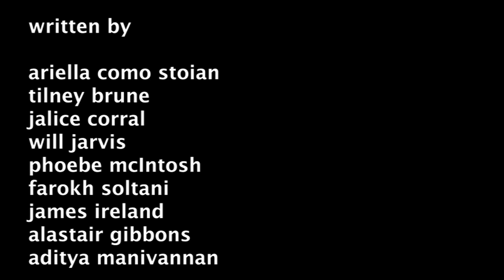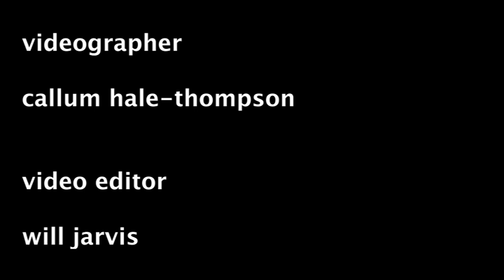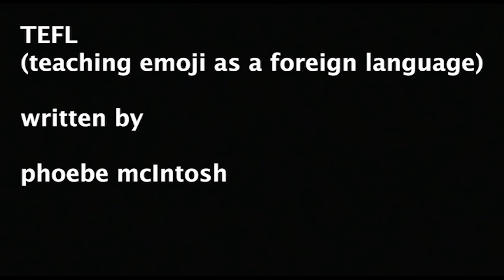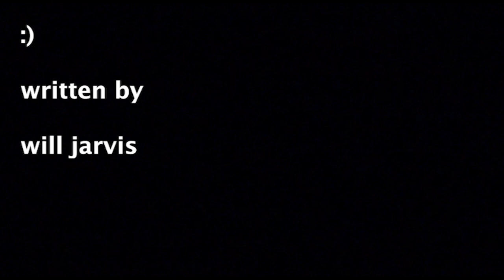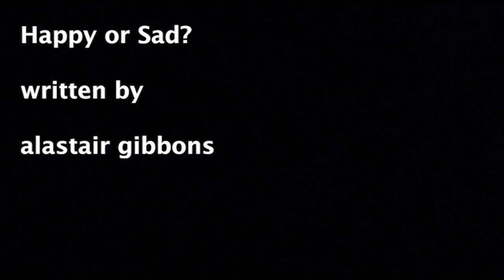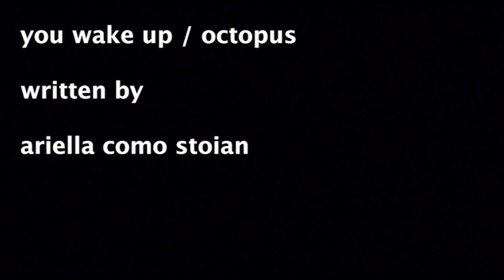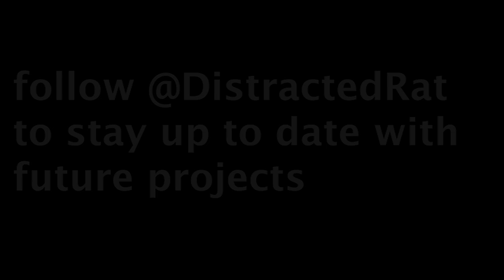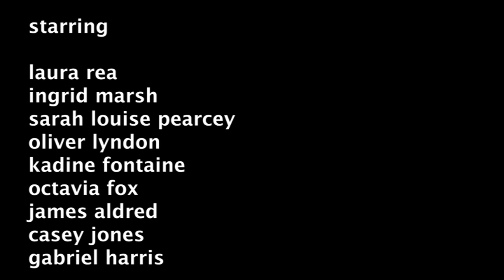The Emoji Project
The Hen & Chickens Theatre, Islington

Thursday 12th, Friday 13th & Saturday 14th August, 7:30pm GMT

Tickets £12 from The Camden Fringe Festival

The Emoji Project is an intergenerational, participatory anthology of new writing responding to emojis as an ever-evolving, nuanced language.

Writers

sean wai keung

ariella como stoian

Tilney Brune

Jalice Corral

Will Jarvis

Phoebe McIntosh

Farokh Soltani

James Ireland

Alastair Gibbons

Aditya Manivannan

Directors

Susie MacDonald

Gabriel Harris

Annys Whyatt

Creative Concept & Dramaturgy

ariella como stoain

Performers

Laura Rea

Ingrid Marsh

Sarah Louise Pearcey

Oliver Lyndon

Kadine Fontaine

Octavia Fox

James Aldred

Casey Jones

Gabriel Harris

Composer

Zygmund de Somogyi

Technical Manager

Seb Clarkson

Videographer

Callum Hale-Thompson

Movement Consultant

Emily Orme

Shows (in order of appearance)

Introduction

Written by ariella como stoian

Featuring James Aldred, Kadine Fontaine, Oliver Lyndon, Octavia Fox, Laura Rea, Sarah Pearcey Louise, Casey Jones & Ingrid Marsh

Monkey 1

Written by Tilney Brune

Featuring Kadine Fontaine & James Aldred

In An Emoticon Nation

Written by sean wai keung

Featuring Octavia Fox, Oliver Lyndon, Casey Jones, Kadine Fontaine & Sarah Pearcey Lousie

REDUX 1

Written by Farokh Soltani

Featuring Kadine Fontaine, James Aldred, Oliver Lyndon, Octavia Fox & Laura Rea

TEFL (Teaching Emoji as a Foreign Language)

Written by Phoebe McIntosh

Featuring Ingrid Marsh, Sarah Louise Pearcey, Octavia Fox, Laura Rea & James Aldred

Written by Will Jarvis

Featuring Oliver Lyndon, James Aldred, Kadine Fontaine & Octavia Fox

Monkey 4

Featuring Oliver Lyndon, Octavia Fox, Laura, Rea, James Aldred, Casey Jones & Kadine Fontaine

DATE

Written by Aditya Manivannan

Featuring Casey Jones, Laura Rea & James Aldred

Monkey 2

Featuring James Aldred & Casey Jones

REDUX 2

Featuring James Aldred, Kadine Fontaine, Oliver Lyndon, Octavia Fox, Laura Rea & Sarah Pearcey Louise

Happy or Sad?

Written by Alastair Gibbons

Featuring Gabriel Harris & Ingrid Marsh

REDUX 3

Emoji Gameshow

Written by Jalice Corral

Featuring James Aldred, Kadine Fontaine & Sarah Louise Pearcey

Monkey 3

Featuring Oliver Lyndon & Laura Rea

Lobster Emoji

Written by James Ireland

Featuring Sarah Louise Pearcey

you wake up/octopus

Featuring James Aldred, Kadine Fontaine, Oliver Lyndon, Octavia Fox, Laura Rea, Sarah Pearcey Louise & Casey Jones

Special thanks to Hen & Chickens Theatre, Camden Fringe, Theatre Deli, OSO Arts Centre, Bold Elephant, Vivian Xie and Ella Godfrey, Paige Evans, Sophie Cairns John Jarvis, Vivien Jarvis, Sam MacDonald, Lydia Elisabeth Wild & Tina Stoian